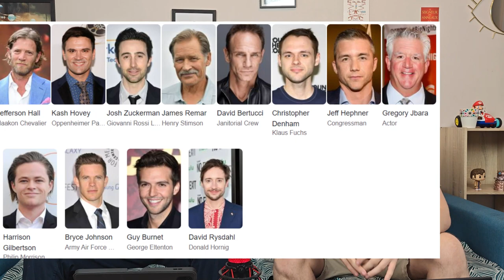OPPENHEIMER, bien plus qu'un film. Avis / Analyse (Spoil à 10:22)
Si il y'avais bien un film à ne pas manquer au cinéma cette année, c'était bien le nouveau film de Christopher Nolan, Oppenheimer.
Et bon dieu, c'était bon ! On vous en parle à froid, mais toujours pas remis de ce phénomène !

🔸Chapitres🔸
00:00 : No Spoil
10:22 : Spoil
39:05 : Mini-Vlog

Oppenheimer est un film américano-britannique écrit, produit et réalisé par Christopher Nolan, sorti le 19 juillet 2023

Il s'agit d'un film biographique et d'une adaptation du livre American Prometheus: The Triumph and Tragedy of J. Robert Oppenheimer (2005) de Kai Bird et Martin J. Sherwin sur Robert Oppenheimer, régulièrement surnommé le « père de la bombe atomique ».
Le film se focalise sur J. Robert Oppenheimer, scientifique américain, nommé comme directeur scientifique du Projet Manhattan, un programme visant à donner aux États-Unis la maîtrise de l'arme atomique lors de la Seconde Guerre mondiale.

Distribution
Cillian Murphy (VF : Rémi Bichet) : Robert Oppenheimer
Robert Downey Jr. (VF : Bernard Gabay) : Lewis Strauss
Matt Damon (VF : Damien Boisseau) : le lieutenant-général Leslie Groves
Emily Blunt (VF : Laëtitia Lefebvre) : Katherine Oppenheimer
Florence Pugh (VF : Ludivine Maffren) : Jean Tatlock
Benny Safdie (VF : Sacha Petronijevic) : Edward Teller
Michael Angarano (VF : Guillaume Lebon) : Robert Serber
Josh Hartnett (VF : Adrien Antoine) : Ernest Lawrence
Kenneth Branagh (VF : Christian Gonon) : Niels Bohr
Olivia Thirlby (VF : Audrey Sourdive) : Lilli Hornig
Dane DeHaan (VF : Benjamin Bollen) : Kenneth Nichols
Danny Deferrari : Enrico Fermi
Dylan Arnold (VF : Jonathan Le Guillou) : Frank Oppenheimer
David Krumholtz (VF : Bruno Magne) : Isidor Isaac Rabi
Alden Ehrenreich (VF : Julien Allouf) : l'assistant du Sénat
Jefferson Hall (VF : Lionel Tua) : Haakon Chevalier
Matthew Modine (VF : William Coryn) : Vannevar Bush
Jack Quaid (VF : Clément Moreau) : Richard Feynman
David Dastmalchian4(VF : Sébastien Desjours) : William L. Borden
Tom Conti (VF : Patrick Raynal) : Albert Einstein
Jason Clarke (VF : Axel Kiener) : Roger Robb
Josh Peck : Kenneth Bainbridge
Rami Malek (VF : Alexis Tomassian) : David Hill
Devon Bostick : Seth Neddermeyer
Alex Wolff : Luis Walter Alvarez
Tony Goldwyn (VF : Jérôme Keen) : Gordon Gray
Scott Grimes : conseiller
Josh Zuckerman (VF : Hervé Rey) : Giovanni Rossi Lomanitz
James D'Arcy (VF : Patrick Mancini) : Patrick Blackett
Matthias Schweighöfer : Werner Heisenberg
Christopher Denham (VF : Anatole de Bodinat) : Klaus Fuchs
David Rysdahl (en) : Donald Hornig
Guy Burnet (en) : George Eltenton
Louise Lombard : Ruth Sherman Tolman
Harrison Gilbertson : Philip Morrison
Emma Dumont : Jackie Oppenheimer
Gustaf Skarsgård (VF : Jochen Haegele) : Hans Bethe
Trond Fausa Aurvåg (VF : Thierry Gondet) : George Kistiakowsky
Gary Oldman (VF : Vincent Violette) : Harry S. Truman
James Remar : Henry Lewis Stimson
Olli Haaskivi (en) (VF : Laurent Morteau) : Edward Condon
Casey Affleck (VF : Donald Reignoux): Boris Pash
Macon Blair (VF : Xavier Fagnon) : Lloyd K. Garrison